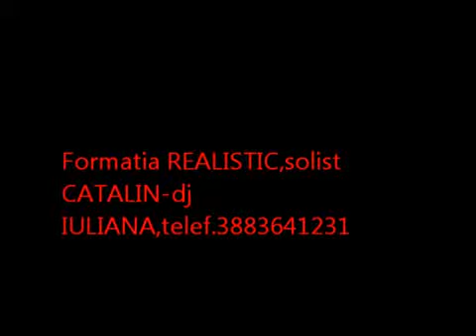FORMATIE NUNTI ITALIA Bors Catalin tell:3883641231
FACEBOOK  BORS CATALIN IULIANA  Formatia Realistic din Italia in cei 5 ani de existenta a cucerit simpatia si inimile tuturor prin profesionalitatea si diversificarea repertoriului cu care a incantat de multe ori atat publicul romanesc cat si cel italian.
Cu o larga partecipare la nunti,si alte petreceri.Cu un bogat album de piese-de la populara la muzica usoara-totul interpretat live,face ca petrecerea dumneavoastra sa aiba distractia si succesul dorit. Iuliana si Bors Catalin au placerea sa va ajute sa realizati o petrecere de neuitat!!!.